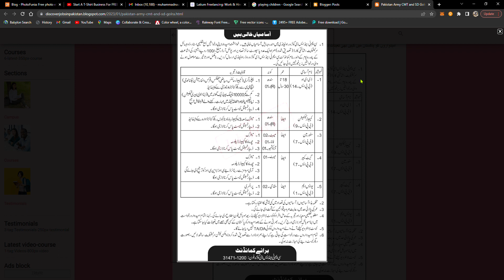Pakistan Army CMT and SD Golra Rawalpindi Jobs 2023 || Pakistan Army Civilian Jobs 2023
Today I will show you || Pakistan Army CMT and SD Golra Rawalpindi Jobs 2023 || Pakistan Army Civilian Jobs 2023 || Govt Jobs in Rawalpindi || Govt Jobs in Punjab || Govt Jobs in Islamabad ||Govt jobs in Sindh || Govt Jobs in Karachi ||  Latest Govt Jobs Notifications || Latest Govt Jobs 2022 || Jobs for Middle Pass || Jobs for Under Matric || How to fill form for Job || Form fill karne ka tarika || Online Form Bharne ka tarika || How to apply online || mobile se form bharne ka tarika step by step guide to fill job form in my video.

Regards
Muhammad Nauman

 @ONLINEJOBS   @GovtJobsportal  @Govt Jobs Pakistan   @GovtofPakistan   @Jobs In Pakistan   @Jobs in Pakistan   @Pakistan Super League   @Pakistan Govt Employees   @Pakistan Govt Jobs   @Pakistan Jobs 789   @Pakistan Jobs Portal    @Pakistan Jobs Explore   @Pakistan Jobs Portal   @Pakistan Jobs Update   @GovtofPakistan  @Pak government jobs official   @news paper jobs   @Shafique Jaffery Official   @WorkpointOfficial   @Ricis Official   @Naya Pakistan   @Daily Pakistan Global   @HAR PAL GEO   @News Express ​ @BOL News   @BOL News Breakings   @Jobless Vloggers   @Cattle Market Karachi   @Karachi Vynz Official   @Freelancer Nasim   @Technical Imran   @KT Technical Tricks   @ShahRose FaRdi Offcial ​ @Online Today Jobs   @pk today onlinejobs   @Jobs Point 680   @Jobs Rozana   @Rozana ki jobs   @Job Loverz  @Pak Job Loverz   @Sarkari Job Lover  @Habib Online Information Channel Sargodha ​